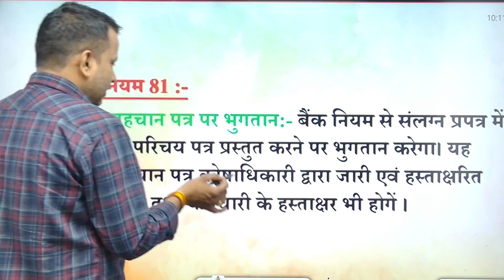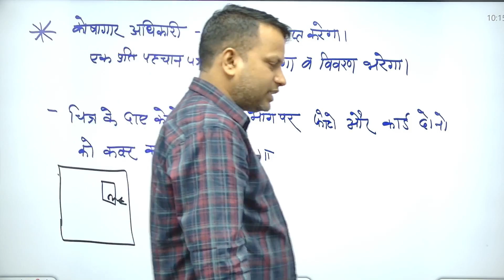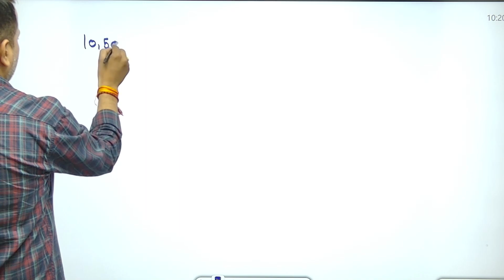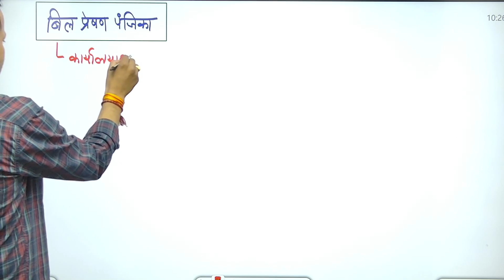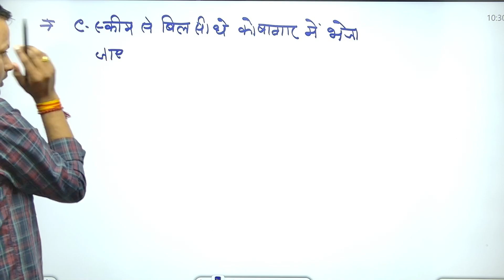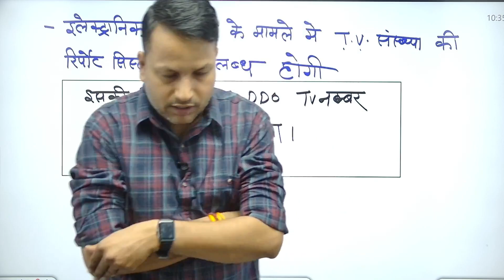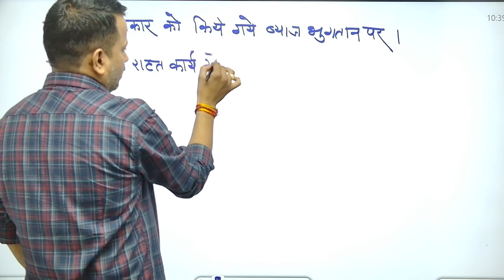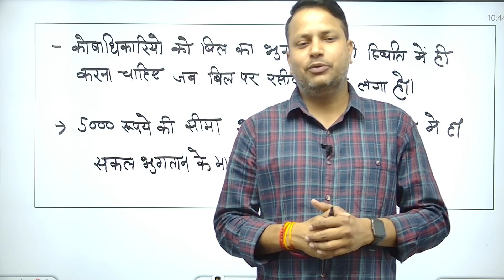JUNIOR ACCOUNTANT 2023 | GF & AR | सामान्य वित्तीय एवं लेखा नियम #13 | Jr. Accountant By Sanjay Sir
JUNIOR ACCOUNTANT 2023 || GF & AR || सामान्य वित्तीय एवं लेखा नियम II TRA/JUNIOR ACCOUNTANT || LEKHA NIYAM || JUNIOR ACCOUNTANT by Sanjay Sir

1. Daily Live classes
2. Daily Practice Quiz
3. Pdf Notes
4. Exam-Wise Live Tests
5. Online Test Series and much more.

Features:-
1. Daily Live classes
2. Daily Practice Quiz
3. Pdf Notes
4. Exam-Wise Live Tests
5. Online Test Series and much more.